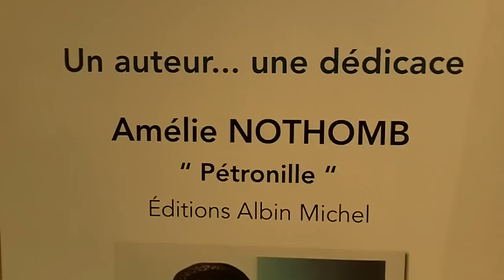Amélie NOTHOMB @ Paris le 17 décembre 2014 en dédicace au BHV